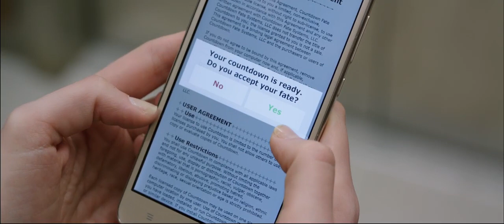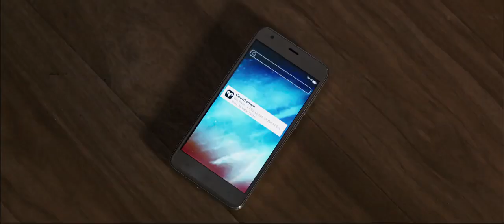Зворотній відлік [український трейлер]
У світі з’явився новий незвичайний і страшенно популярний додаток. Він може спророкувати...точну дату смерті людини. Щоб бути у тренді, Квін (Елізабет Лейл) вирішує встановити додаток на свій телефон. Проте програма повідомляє, що дівчині залишилось жити лише три дні. Поки час не сплив, Квін мусить знайти спосіб врятувати своє життя.